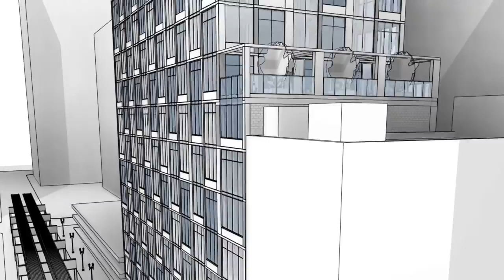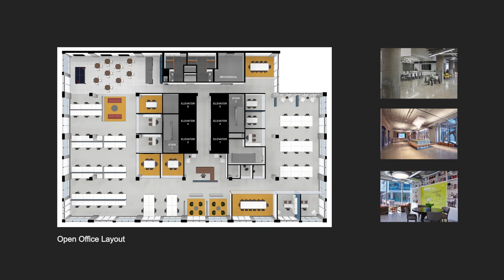145 S Wells